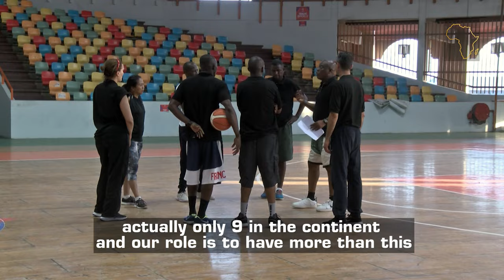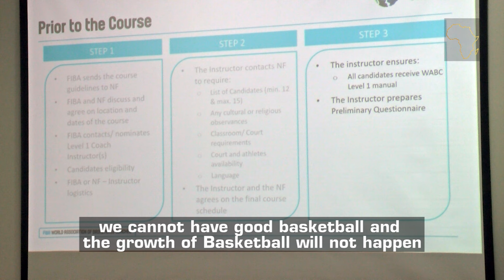Formation des Instructeur Entraîneur niveau 1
Suivez quelques moment forts du stage des instrcteur entraîneurs qui a eu lieu à Abidjan organisé par   FIBA Afrique.